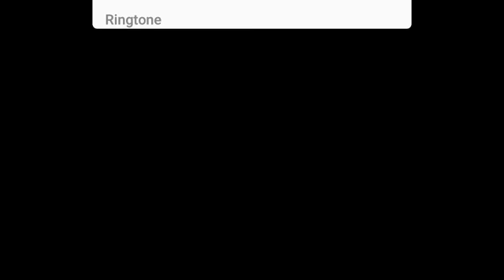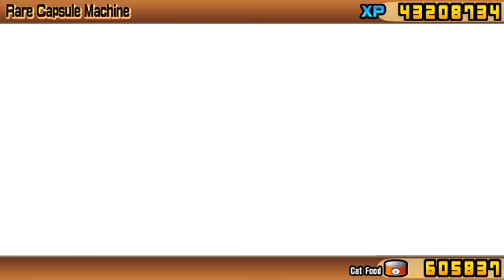the battle cats-event stage getting crazed bird cat :P +unboxing capsules